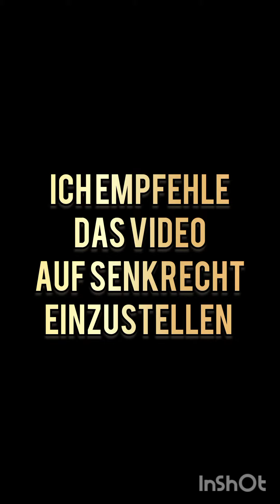Ihr seht es schon auf dem Thumbnail